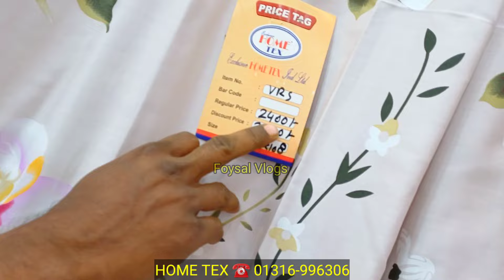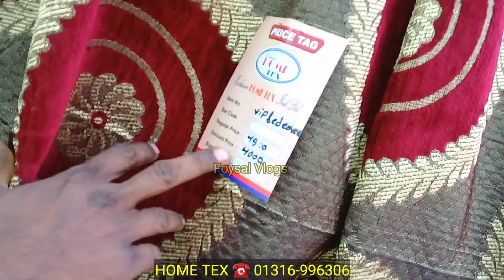ঢাকা আন্তর্জাতিক বাণিজ্য মেলা ২০২৪। Dhaka Banijjo Mela 2024 | Dhaka International Trade Fairı DITF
বানিজ্য মেলা ২০২৪ | মেলায় চাইনিজ আজব স্মার্ট ব্রাশ, লাইট, স্পিকার | Banijjo mela 2024 |Dhaka tread fair Dhaka Banijjo Mela 2024| Dhaka Trade Fair 2024 |

HOME TEX
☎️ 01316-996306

DITF জমে উঠেছে বানিজ্য মেলা এখন আরোও জমজমাট Trade Fair 2024 Dhaka Banijjo Mela 2024

এক নজরে ঢাকা আন্তর্জাতিক বানিজ্য মেলা দেখুন I Dhaka Banijjo Mela 2024 | Dhaka Trade Fair 2024 | DITF ঢাকা আন্তর্জাতিক বাণিজ্য মেলা ২০২৪। Dhaka Banijjo Mela 2024 | Dhaka International Trade Fairı DITF ব্লেজার কোট ও কটির মাথানষ্ট অফার বাণিজ্য মেলায় বিশাল ধামাকা নিয়ে এলো DESH COLLECTION DITF জমে উঠেছে কোট-ব্লেজারের হাট || Gulistan || Blazer Market | Channel 24 পূর্বাচলের স্থায়ী মেলা প্রাঙ্গণের ব্যবস্থাপনা নিয়ে অভিযোগ | DITF 2024 | Banijjo Mela | Somoy TV বাণিজ্যমেলা ২০২৪ | তুরুস্ক পেভিলিয়ন দেখুন. ২টা কিনলে ১টা ফ্রি.ডিনার প্লেট, কারি সেট DITF2024 কিভাবে যেতে পারবেন আর্ন্তজাতিক বাণিজ্য মেলা ২০২৪ International Trade Fair 2024 ঢাকা আন্তর্জাতিক বানিজ্য মেলা ২০২৪, চলুন আপনাদের ঘুরে দেখাই Dhaka International Trade Fair | foysal vlogs নতুন কি কি থাকছে। ঢাকা আন্তর্জাতিক বাণিজ্য মেলা | trade fair 2024 ঢাকা আন্তর্জাতিক বাণিজ্য মেলা ২০২৪ শুরু | মেলায় যেভাবে যাবেন | Dhaka International Trade fair 2024 বাণিজ্য মেলা ২০২৪ এর আর্কষনীয় অফার. Trade Fair 2023 Banijjo Mela - banijjo mela vlog - Banijjo mela dhaka bangladesh - dhaka banijjo mela জমে উঠছে ঢাকা আন্তর্জাতিক বাণিজ্য মেলা | International Trade Fair | Channel 24 ঢাকা আন্তর্জাতিক বাণিজ্য মেলা ২০২৪। Dhaka Banijjo Mela 20241 Dhaka International Trade Fairı DITF বাণিজ্য মেলা ২০২৪ | বাণিজ্য মেলায় প্রাণ প্যাভিলিয়নে ডিসকাউন্ট চলছে/Dhaka Banijjo Mela 2024 DITF2024 faysalblogs  বানিজ্য মেলায় যাবেন? নাকি যাবেন না। Dhaka Banijjo Mela 2024 | Dhaka International Trade Fair। foysalvlogs  চুলাসহ কুকিং সেট এবার ধামাকা অফারে || Cookware Set & Induction Cooker Price In BD 2023 বানিজ্য মেলা থেকে অফারে JVCO টিভি কিনুন || Jvco Tv All Model Available in Ditf 2024 || Banijjo Mela Banijjo Mela Sunamganj 2024 বানিজ্য মেলা

আন্তর্জাতিক বাণিজ্য মেলা ২০২৪

Dhaka International Trade Fair 2024 জমে উঠেছে ঢাকা আন্তর্জাতিক বাণিজ্য মেলা